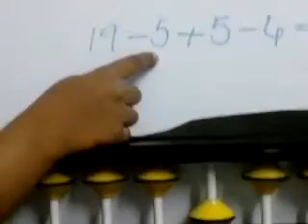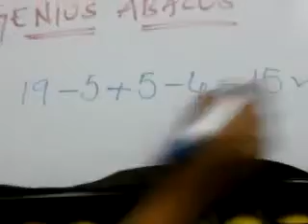Genius Abacus 15 - Free Training & Free franchisee at